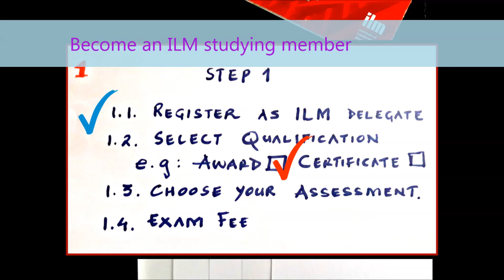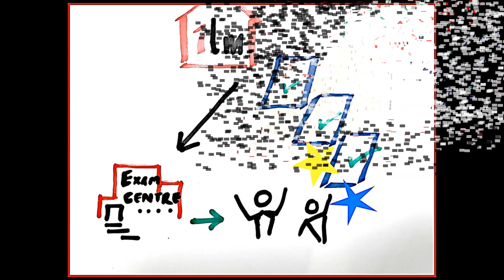ILM - from training to certification - 5 Steps Process explained